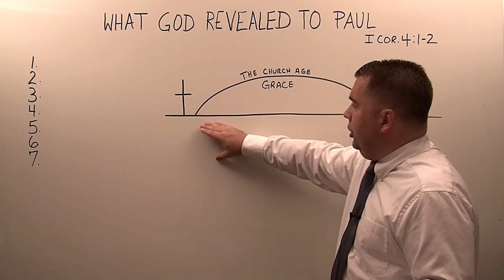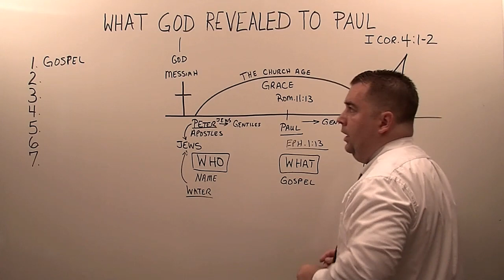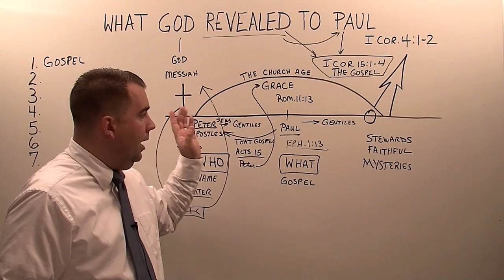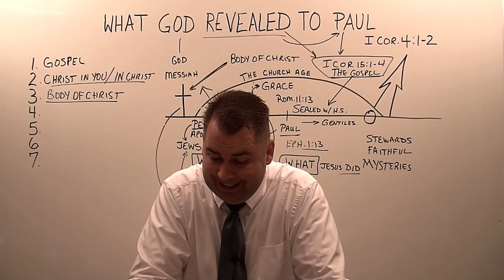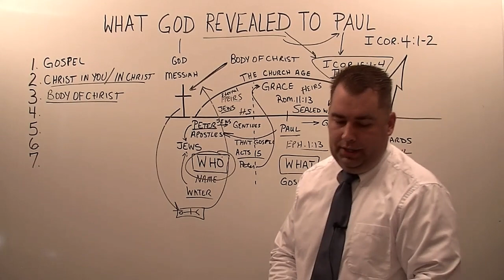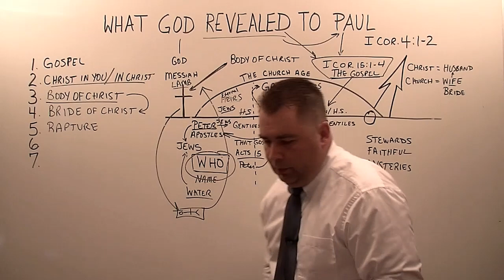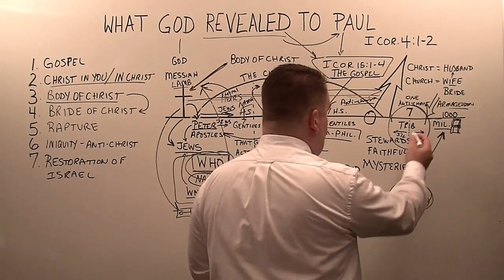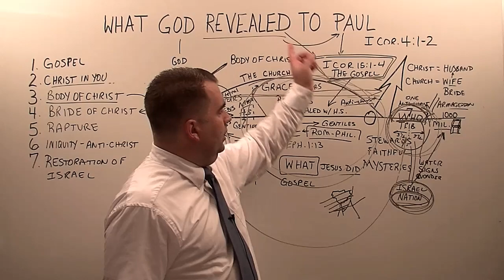What God Revealed to Paul (THE 7 MYSTERIES GIVEN TO PAUL)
Sermon for Sunday, April 12, 2015. This is the twenty-ninth sermon preached in English on thecloudchurch.org. It was preached by Pastor/Missionary Evangelist Robert Breaker, and shows how Paul is our apostle for us today, and how God revealed some things to him for us in the church age, that are new testament doctrine that all who claim to be Christians should preach and teach.